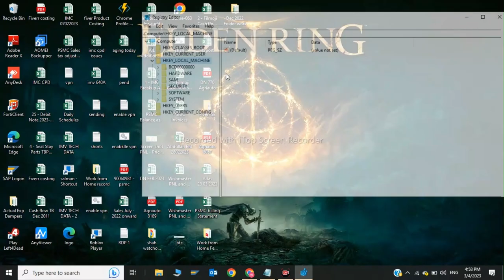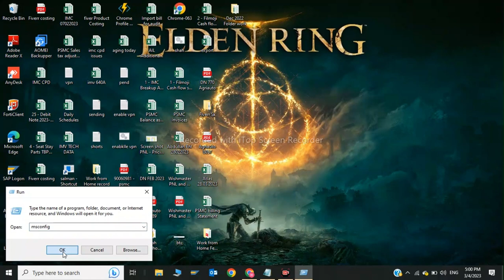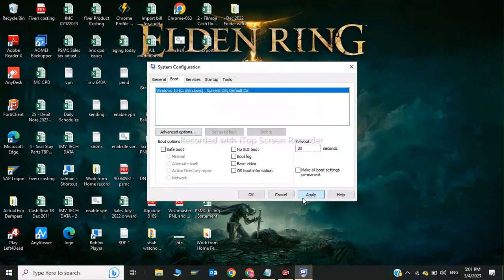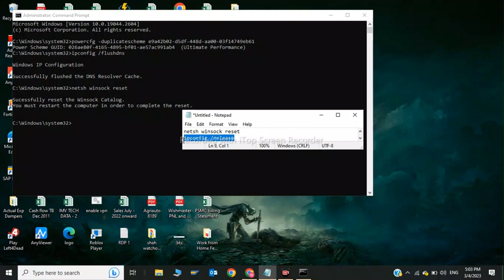How to Fix MW2 Error 0x887a0005 | MW2 ERROR CODE 0X887A0005 FIX | 2023 Fix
Here's how to fix mw2 error code 0x887a0005. This error is searched as mw2 error 0x887a0005. And in this video I showed you how to fix error code 0x887a0005 mw2 problem.

How to Fix MW2 Error 0x887a0005

47d7c85a-fe7a-4ffe-989d-7fc20a8fcf4c
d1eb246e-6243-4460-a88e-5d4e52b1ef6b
►CMD Commands
ipconfig /flushdns
netsh winsock reset
ipconfig /release
ipconfig /renew

Join Webtalk Through this Link and EARN $5 INSTANTLY